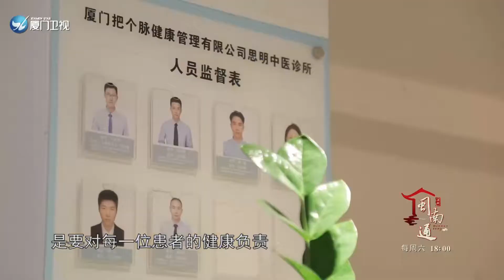【閩南通】90後中醫的使命感|廈門衛視閩南通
簡介：洪少峰既擁有年輕人的執著和勇氣，又具備一個執業醫師的專業和可靠。每一天，當他穿上白大褂，別上太太為他挑選的醫生人偶別針，戴上名牌，仿佛身上就有了聖潔的使命感。